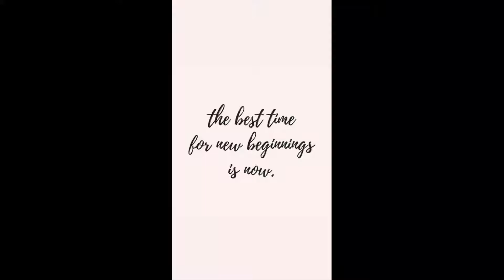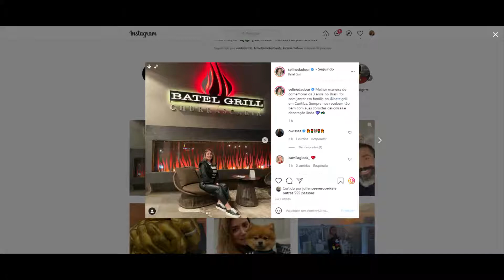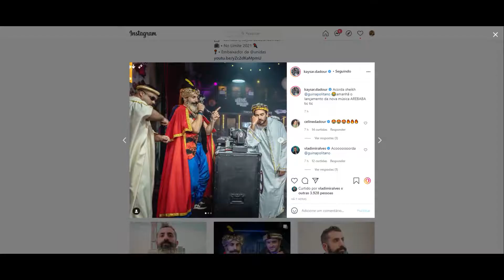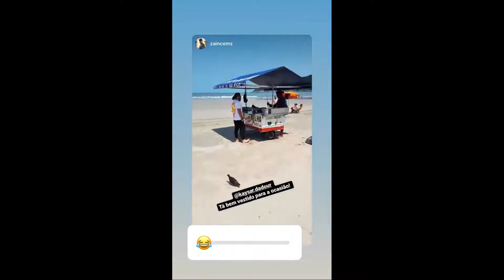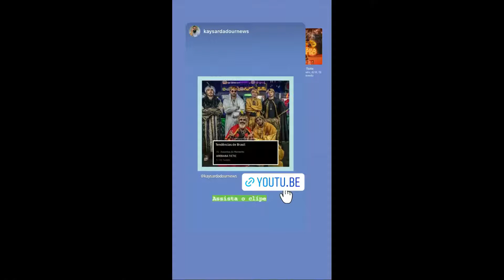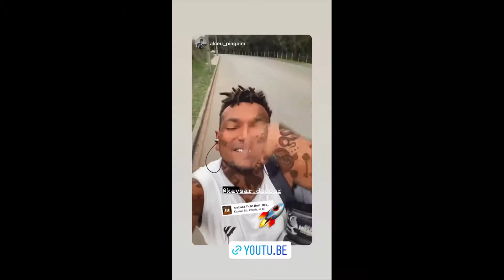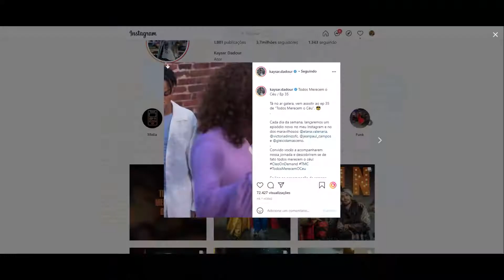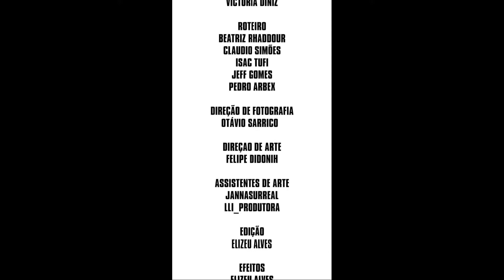STORIES DO KAYSAR DADOUR ATOR 23/09/2021